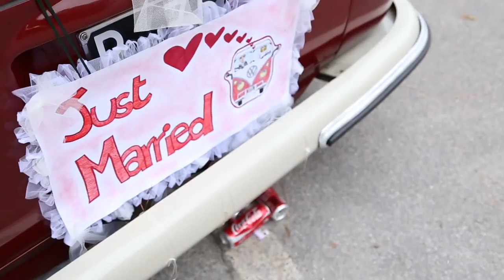Pietro e Elia Trailer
Il Trailer di Pietro e Elia
Una produzione Giulio Gennari Studio - fotografo Pescara

Il suo studio unisce fotografia, televisione, advertising, copywriting e giornalismo in un’unica formula consolidata. Oltre vent’anni di esperienza si uniscono alla freschezza e all’innovazione portata dai collaboratori, giovani competenti e preparati. Lo studio ha sede dentro la Galleria Commerciale “Il Molino”, a Pescara Portanuova.